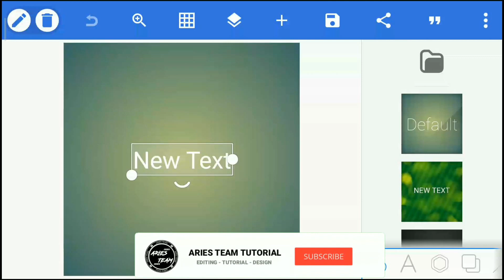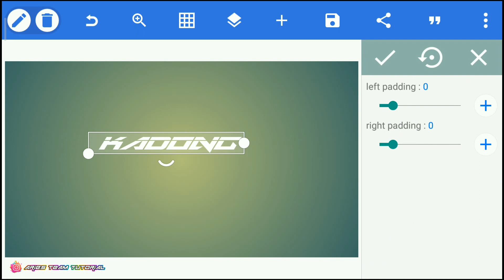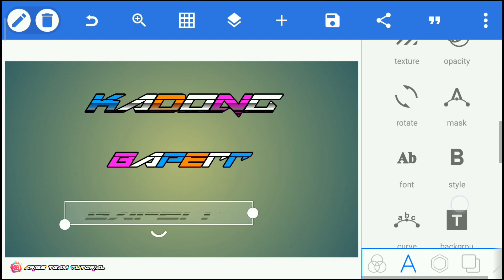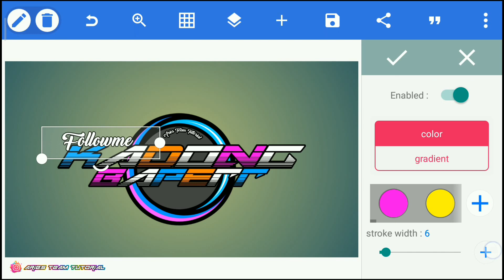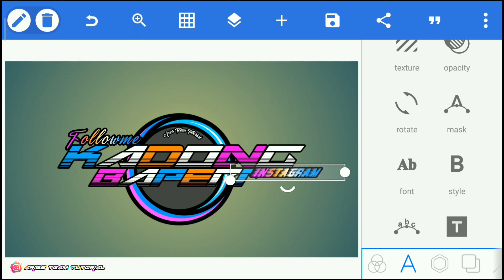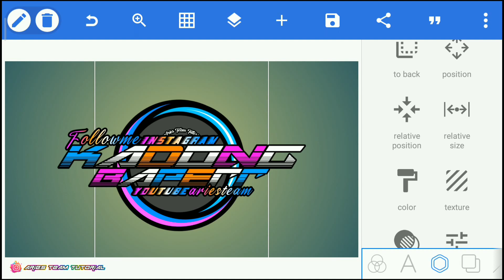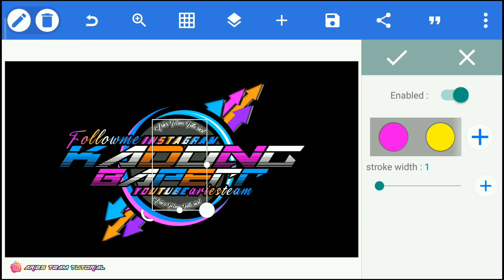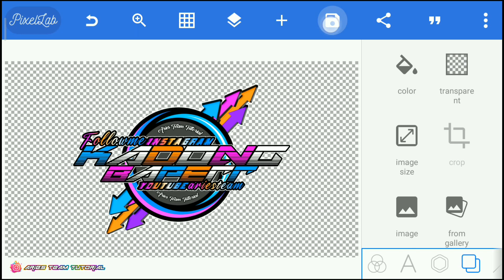CARA MEMBUAT LOGO KEREN🔥TERBARU DI PIXELLAB - FREE MENTAHAN LOGO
SELAMAT DATANG DI CHANNEL ARIES TEAM TUTORIAL YA TEMAN TEMAN😇😇
Pixellab Logo Design || How To Make Logo On Pixellab || How To Make Logo On Android Phone
KALAI INI SAYA AKAN SHARE CARA MEMBUAT LOGO KEREN DI PIXELLAB😇
SEBELUM KE VIDEO TEMAN TEMAN WAJIB DUKUNG CHANNEL INI DENGAN CARA TEKAN TOMBOL 👇
AGAR CHANNEL INI SEMAKIN BERKEMBANG LEBIH BAIK LAGI DALAM BERKARYA, TERIMAKASIH😇😇
❎DILARANG REUPLOAD VIDEO INI/DI UNGGAH DI YOUTUBE DALAM BENTUK APAPUN🔨🔨

❎DILARANG REUPLOAD MENTAHAN DI CHANNEL LAIN..!!
TERIMAKASIH SEMOGA VIDEO INI BERMANFAAT BUAT TEMAN TEMAN SEMUA